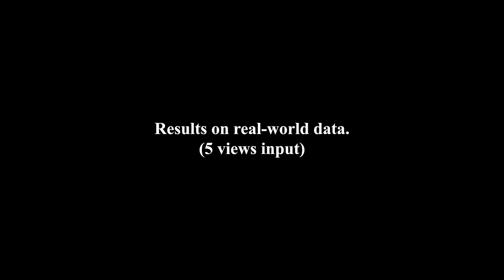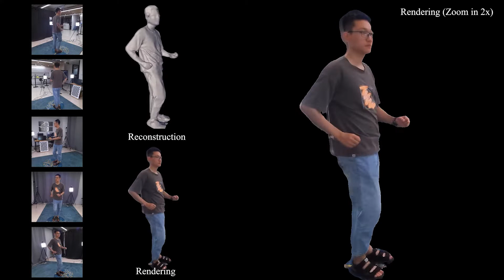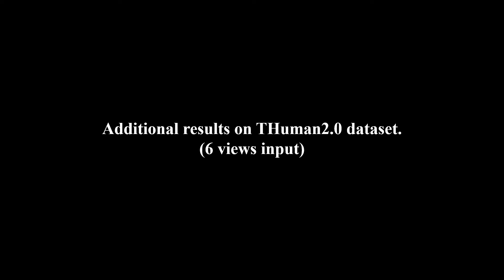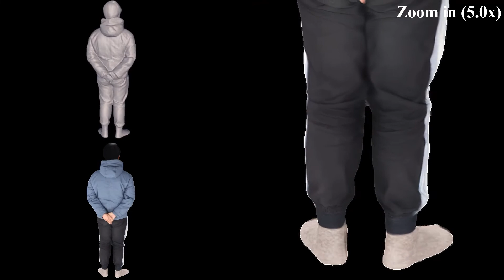DoubleField (CVPR2022)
We introduce DoubleField, a novel framework combining the merits of both surface field and radiance field for high-fidelity human reconstruction and rendering. Within DoubleField, the surface field and radiance field are associated together by a shared feature embedding and a surface-guided sampling strategy. Moreover, a view-to-view transformer is introduced to fuse multi-view features and learn view-dependent features directly from high-resolution inputs. With the modeling power of DoubleField and the view-to-view transformer, our method significantly improves the reconstruction quality of both geometry and appearance, while supporting direct inference, scene-specific high-resolution finetuning, and fast rendering. The efficacy of DoubleField is validated by the quantitative evaluations on several datasets and the qualitative results in a real-world sparse multi-view system, showing its superior capability for high-quality human model reconstruction and photo-realistic free-viewpoint human rendering. Data and source code will be made public for the research purpose.

Ruizhi Shao, Hongwen Zhang, He Zhang, Mingjia Chen, Yanpei Cao, Tao Yu, and Yebin Liu. "DoubleField: Bridging the Neural Surface and Radiance Fields for High-fidelity Human Reconstruction and Rendering". CVPR 2022